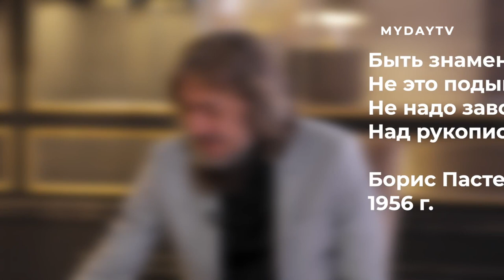ЖАВОХИР ЗАКИРОВ: О Сериале «Mendirman Jaloliddin», О роли Чингисхана, О Турецком Кино, О Закировых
O‘zbek tilidagi subtitrlar mavjud
Тайм-коды ниже.

14 февраля 2021 года состоялась премьера долгожданного исторического сериала «Mendirman Jaloliddin» с Жавохиром Закировым в роли Чингизхана. В эксклюзивном интервью известный актер рассказал о подготовке к сериалу, съемкам в Турции, турецких сериалах и узбекском кино, а также о звездной семье Закировых.

Сериал «Мендирман Жалолиддин» ("Я - Жалолиддин") снят турецкой киностудией Bozdag Film, знаменитой своими историческими фильмами и сериалами, такими как «Воскресший Эртугрул» и «Основание Осман».

В съемках сериала были задействованы актеры из Узбекистана и Турции: Тахир Саидов, Жавохир Закиров, Боир Холмирзаев, Акбарходжа Расулов, Раъно Шодиева, Райхон Уласенова, Юлдуз Раджабова, Феруза Норматова и многие другие актеры и актрисы. Роль Джалолиддина Мангуберди исполнил турецкий актер Эмре Кивилджим.

3 октября 2020 года в Конгресс-холле Tashkent City состоялась официальная презентация исторического сериала «Мендирман Джалолиддин». Смотрите как это было

Подкаст-версию слушайте на всех платформах, включая Apple, Spotify, Яндекс, Google Podcasts, Castbox, Amazon, Deezer и другие

Партнер выпуска - первый небоскреб Узбекистана NestOne Самое высокое здание Узбекистана, расположенное в Tashkent City - это уникальный комплекс, состоящий из апартаментов, отеля, бизнес-центра и торгово-развлекательного центра с ресторанами, кинотеатром и спортивным клубом.

00:00 трейлер
01:25 Сериал «Mendirman Jaloliddin»: как попал на проект, кто «продвинул» Жавохира на роль, как проходил кастинг в Турции
03:05 Роль Чингисхана - почему?
04:44 11 месяцев  съемок  в Турции
05:26 Как устроено кинопроизводство в Турции
06:54 Подготовка к роли: тренировки, обучение верховой езде, бою на мечах
07:43 Наш партнер Nest One
08:08 Сколько узбекских актеров и кто отправился в Турцию на съемки сериала «Мендирман Жалолиддин»
09:20 Сколько серий и сколько сезонов будет  у сериала?
09:37 Это исторический экшн или драма?
10:14 Сколько материалов о Чингизхане и Мангуберди пришлось прочитать  Джавахиру для работы над ролью?
10:50 Почему главного героя Жалалидина Мангуберды сыграл турецкий актер - Эмре Кивилджим?
11:26 Как Джавахиру работалось с Эмре
12:00 Языковой барьер и почему Джавахиру нравится турецкий
13:11 Дубляж. Кто озвучивал Жавохира?
14:13 Насколько убедительно сыграли любовные сцены Юлдуз Раджабова и Эмре  Кивилджим
15:19 Удалось ли раскрыть Джавахиру своего героя на экране?
15:40 Что общего у Джавахира с Чингизханом?
16:28 Правда ли что в Турции сериал будет выходить под другим названием?
16:38 Почему Джавахир до сих пор ходит с бородой, как ухаживает за ней и когда избавится от нее
18:19 О кинокомпании Bozdag Film  («Воскресший Эртургул»)  и продюсере Мехмете Боздаг (Mehmet Bozdag)
20:19 В чем сила турецких сериалов и что их отличает от наших
22:33 Съемочный процесс был прерван пандемией, что делал Джавахир на карантине в Турции
24:44 В какие моменты хотелось домой, а в какие был рад что находится в Турции
25:33 Как семья Джавахира попалак нему  в Турцию во время карантина
25:55 Блок об узбекском кино, который однозначно стоит посмотреть. О петициях, скандалах, проблемах и «случайных людях» в структуре
30:55 «Вам нравится сниматься у узбекских режиссеров?»
32:08 Причины, по которым Джавахир может отказать кино-режиссерам
32:56 Как часто приходится отказываться о ролей?
33:18 Три узбекских режиссера к которым можно смело идти, не читая сценария
33:53 Брался ли за роли только из-за гонорара
34:18 Существует ли понятие «амплуа актера»?
34:55 Доволен ли Джавахир ролями «злодеев» или хотел бы сыграть лирического героя
35:43 Чем занят , когда не зовут сниматься
36:28 Бывают ли моменты, когда внешность Джавахира мешает ему
36:54 Может ли Жавохир сняться в кино бесплатно?
37:24 О заработках. Сколько стоит пригласить к себе в фильм Джавахира
39:10 Трогательная история о том,  как Джавахир попал в кино в 5 лет
40:11 Почему Джавахир не собирает свой личный архив
40:44 Посмотрите на Джавахира в 14 лет, где он играет в паре с крутыми Рустамом Сагдуллаевым, Дилором Камбаровой
41:44 Говорим о трех фильмах: «Чудная долина», «Ходжа Насреддин. Игра Начинается», «Бо-Ба-Бу»
46:05 Почему «Бо-Ба-Бу» не номинировали на «Золотой Глобус»
46:45 Убедительная фильмография Джавахира за рубежом
47:56 Как Джавахир попадает в зарубежные проекты
48:18 Династия Закировых. В чем феномен?
50:20 Кто продолжит династию Закировых и служению искусству после Джавахира и Наргиз Закировых
51:45 О Родителях. Джамшид и Гавхар Закировы вне сцены.
53:50 Бремя или ответственность перед династией
54:50 Звездная семья за завтраком, каково это?
55:27 О своих детях, воспитании и родительстве
57:51 В чем смысл жизни в кадре и за кадром
01:01:23 Конкурс. Выиграй встречу с Джавахиром за чашкой кофе, написав в комментариях: Какой положительный образ мог бы сыграть Джавахир Закиров, принимаем любые образы герои кино и литературы.